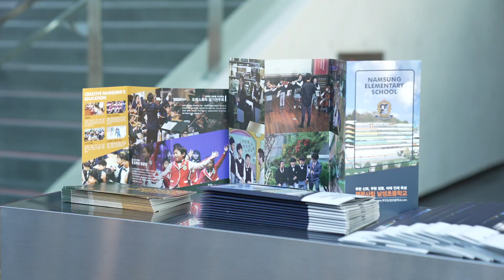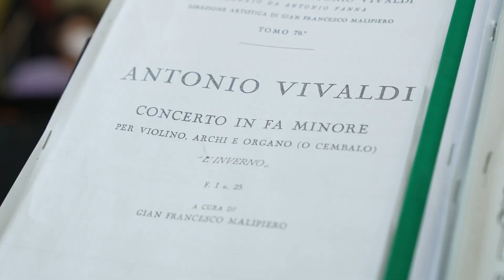남성초등학교 오케스트라 정기연주회